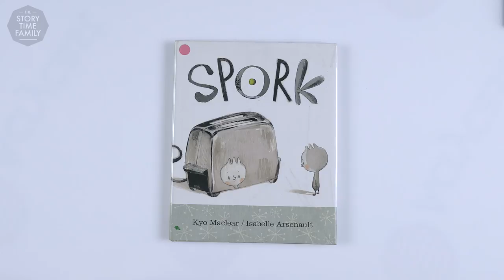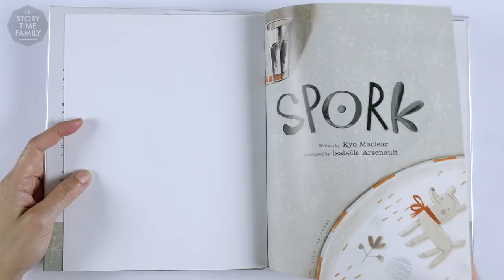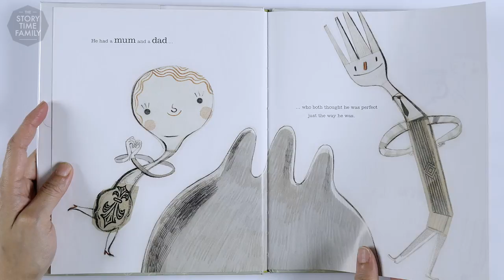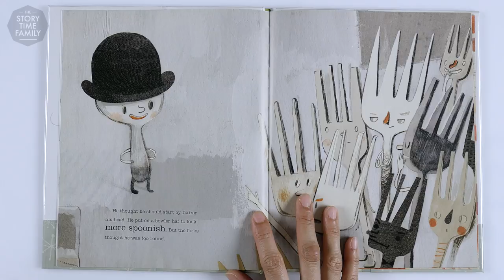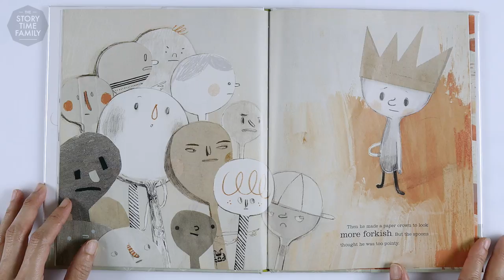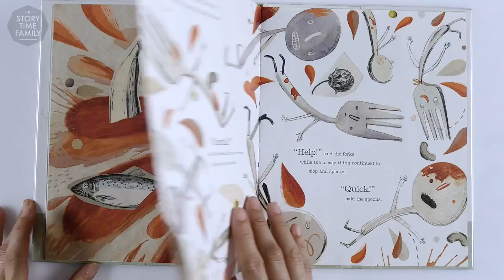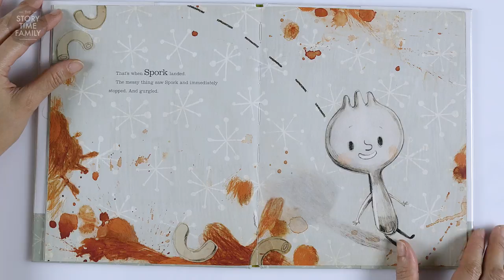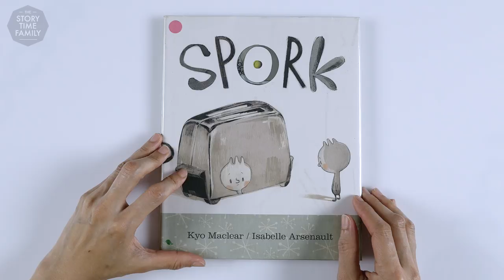Spork | A story about being different & special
Can you tell what a spork is? It’s both a fork and a spoon! So naturally spork sticks out, he doesn’t fit in either sections in the cutlery drawer no matter how hard he tries to be more spoonish or forkish. He never gets chosen at mealtimes. Until the special day comes… will he finally get to shine and serve his purpose? Perhaps Spork will learn that we don’t have to fit in to find our place in the world.  Spork by Kyo Maclear & illustrated by Isabelle Arsenault is available on both